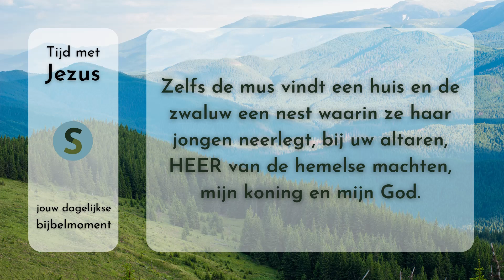Tijd met Jezus - 24 oktober 2023 - Psalm 84:4